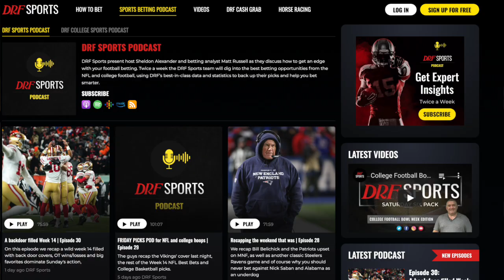Olympic Preview Special | DRF Sports Podcast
A special episode of the DRF Sports Podcast as we break down the best bets and betting angles for the upcoming Winter Olympics. Sheldon is joined by guest analyst Matt Russell and the man known as "Whale Capper" NBC's Drew Dinsick, to deep dive into where the value can be found in events such as Curling, Skiing, Figure Skating and so much more.